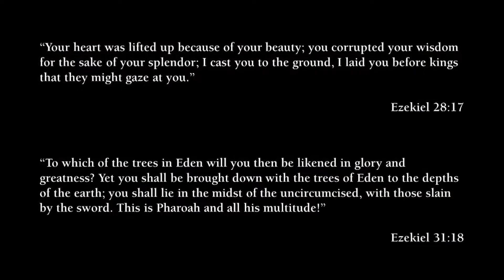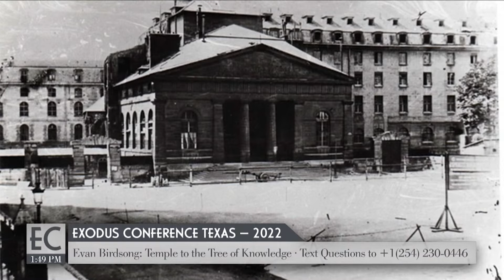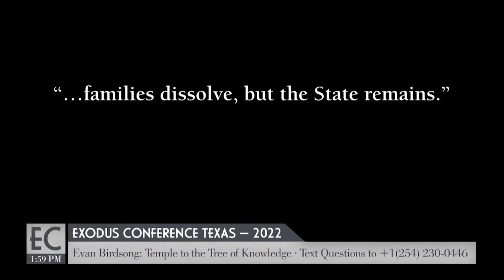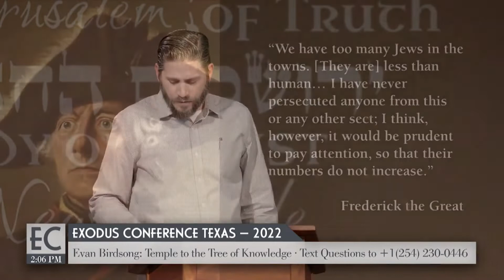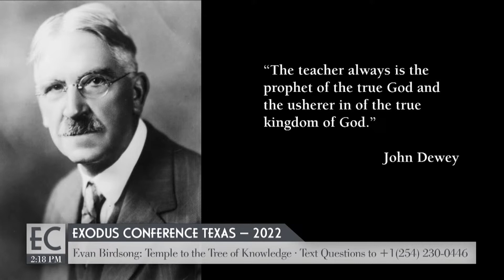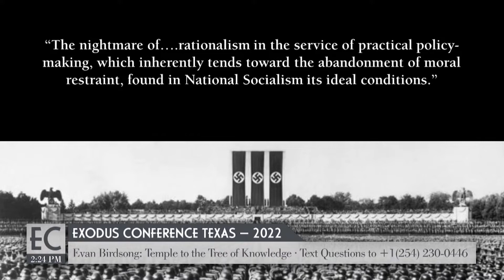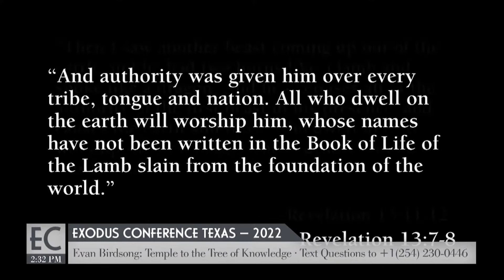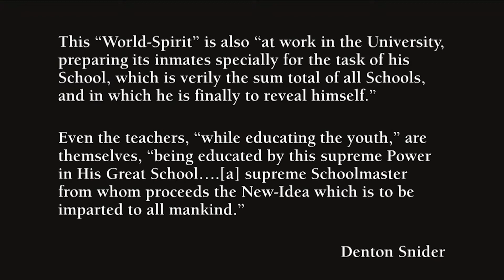The Temple to the Tree of Knowledge • Exodus Conference 2022 at Homestead Heritage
Presented by Evan Birdsong, at the Exodus Conference Texas, 2022, Day 2 held at Homestead Heritage.

Every ancient religion depicts a tree in the center of a garden with a promise for a certain type of enlightenment for those who would partake of that trees’ fruit. This knowledge is depicted as as something altogether positive with the one exception being the narrative of the Old Testament. This session focuses on the impact State sponsored education has played in imprinting this type of knowledge on its citizens and the disastrous ramifications this has caused throughout history.